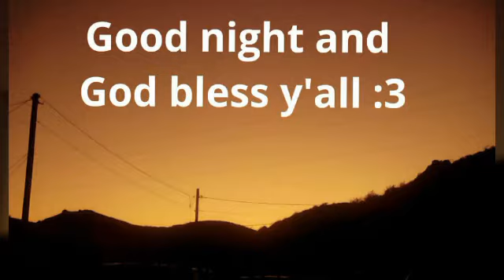Donkeys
Donkeys are not horses don't get them mixed up , they're closer to zebras than horse . Have a great day or night ☺